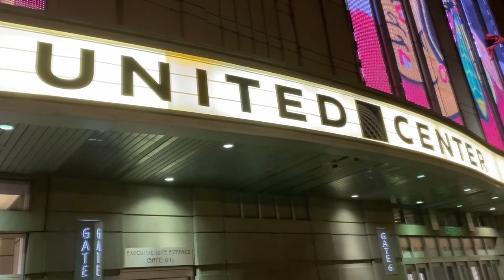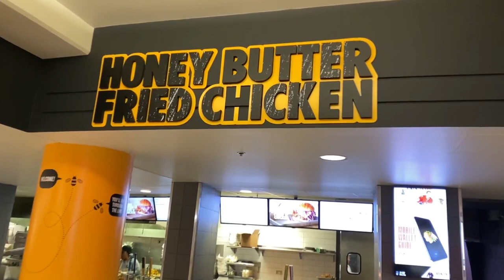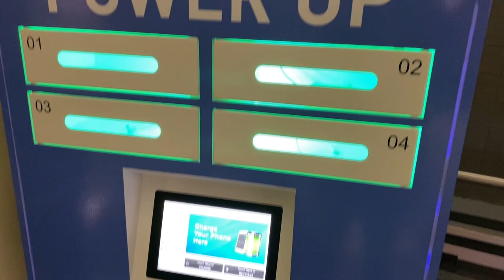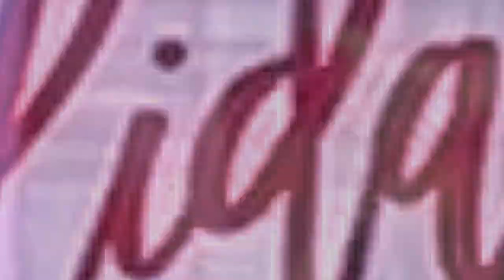Mein erstes NHL-Game 🏒 Stadionvlog 🔥 Chicago Blackhawks vs Winnipeg Jets im United Center 🤍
Mein erstes NHL-Game!

Ein weiteres Erlebnis in den USA, dass ich von meiner Bucketlist streichen kann ✔️

Ich war zu Gast im United Center in Chicago beim Spiel der Blackhawks gegen die Jets aus Winnipeg 🇨🇦

Das Spiel war echt sehr gut! Ich liebe Eishockey und trauer immer noch der Insolvenz der Hamburg Freezers hinterher … Trotzdem muss ich sagen, dass ich von der Stimmung deutlich mehr erwartet hätte …

Ich hoffe euch gefällt das Video trotzdem und ihr Supportet mich weiterhin 🤍 Momentan kommen wir Abo-technisch leider nicht wirklich voran aber das hindert mich natürlich nicht daran weiterhin meine Erlebnisse mit euch zu teilen 🙌🏽